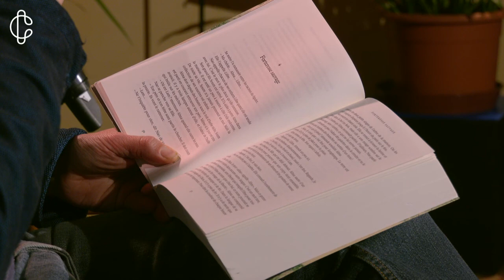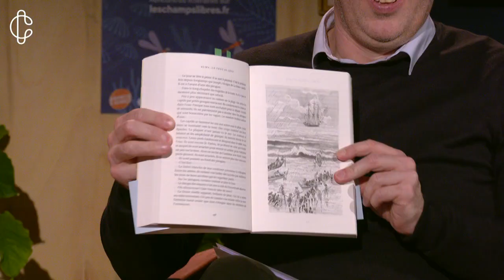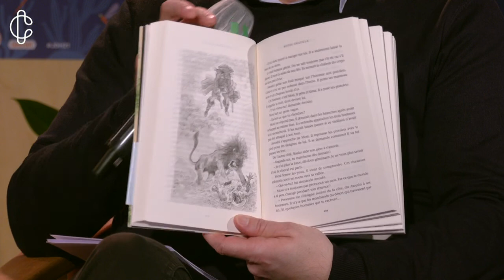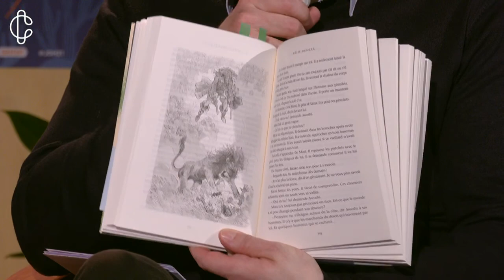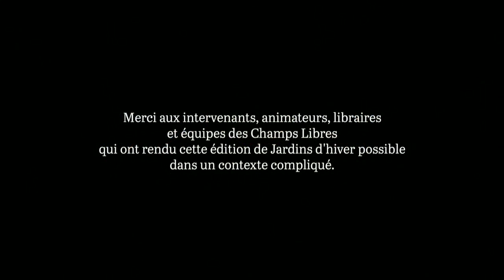Raconter l'esclavage | Timothée de Fombelle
Après deux années d'enfance passées en Côtes d'Ivoire, Timothée de Fombelle "s'était juré" d'écrire un jour sur l'esclavage. Alma, le vent se lève est le premier tome d'une trilogie d'aventures dans laquelle l'auteur nous emporte sur les pas de son héroïne partie à la recherche de son frère devenu captif. Cette rencontre est l'occasion de questionner la manière dont on peut narrer cet épisode douloureux de notre histoire, notamment auprès des jeunes générations. Histoire et émotions s'allient pour réaffirmer la nécessité de dire et se souvenir, prendre ainsi soin de notre société et prévenir des crises latentes.

- Timothée de Fombelle, Alma, le vent se lève (éd. Gallimard, 2020). Prix Gulli du roman 2020.

Festival littéraire Jardins d'hiver 2021
Les Champs Libres, un lien culturel | leschampslibres.fr | Rennes